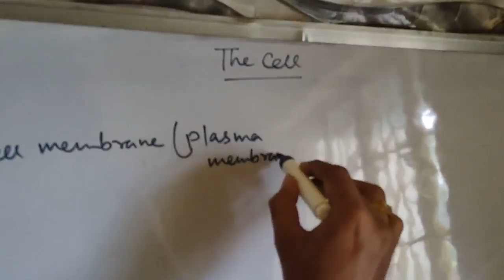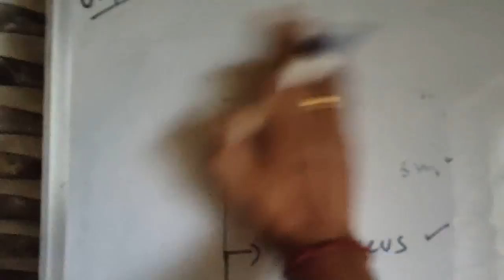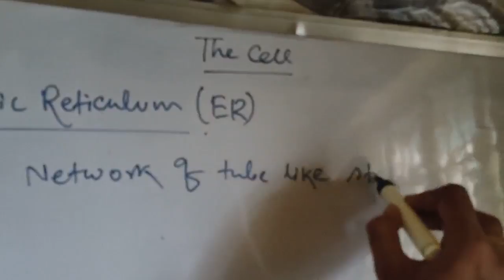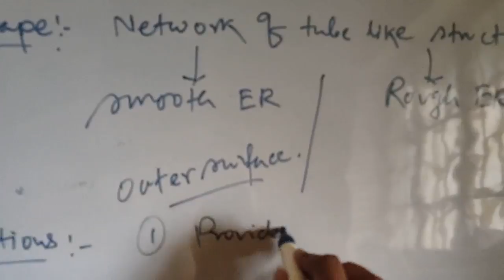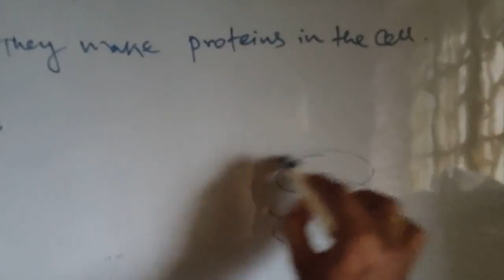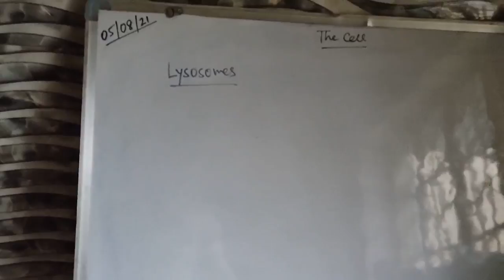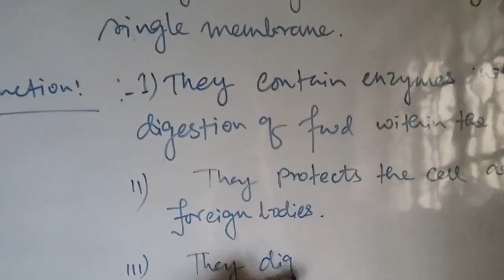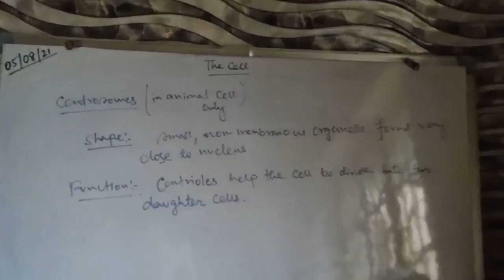THE CELL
Lecture 3